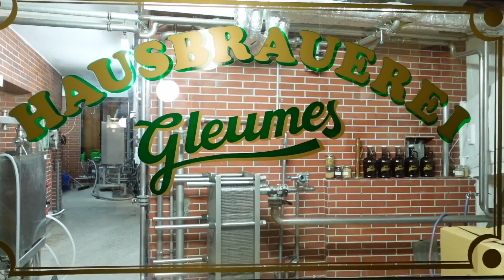'Vascos por el mundo' Valle del Ruhr | El schnitzel es uno de los platos típicos de Alemania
Una de las cervecerías más famosas de la región, ofrece platos típicos como la morcilla tradicional de la zona, el codillo o el Schnitzel, una especie de escalope.